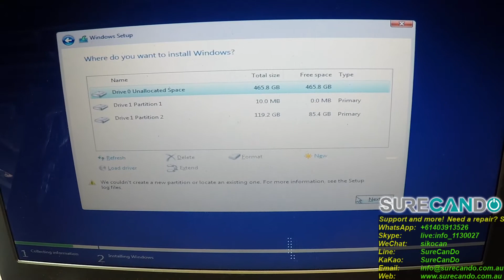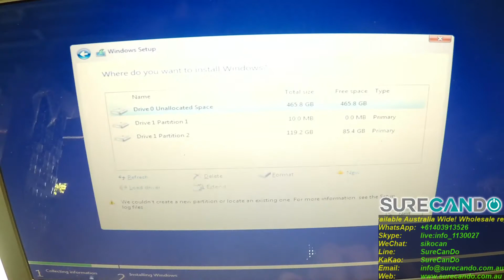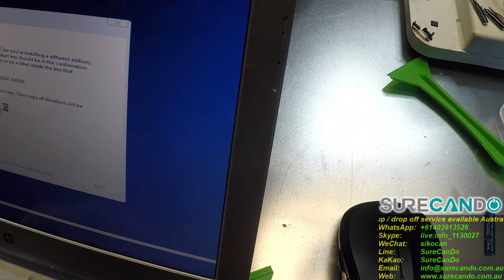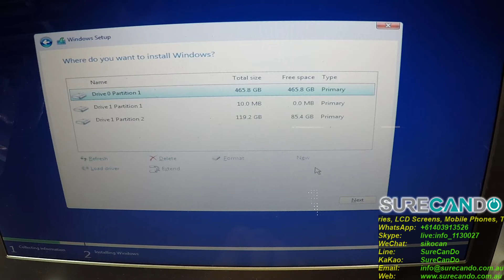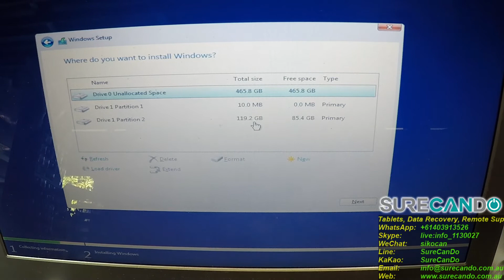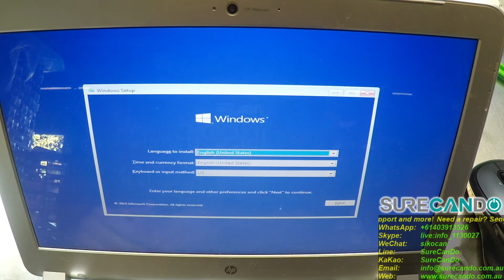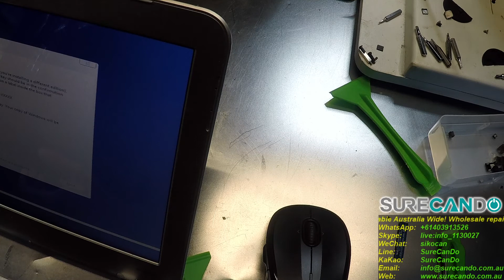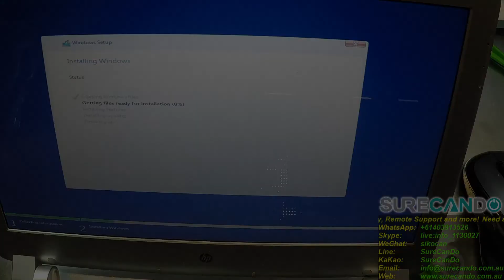We couldn't create a new partition or locate. Error message while installing Windows Fixed solution